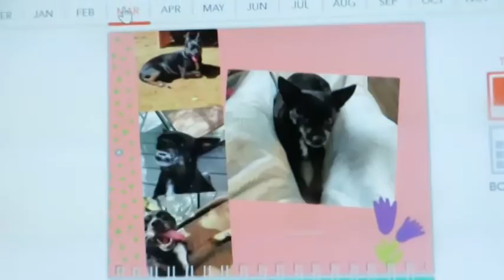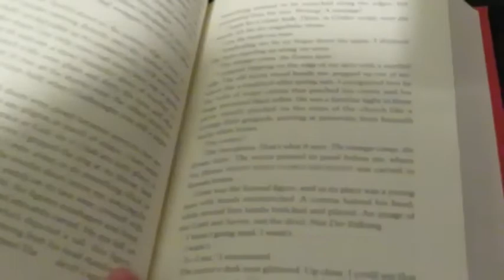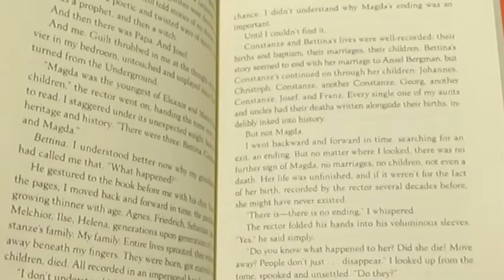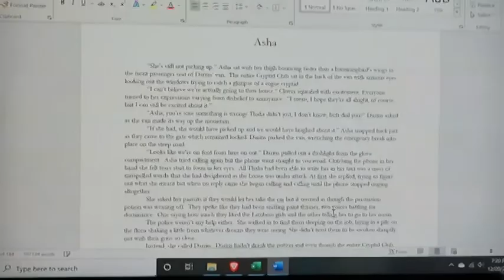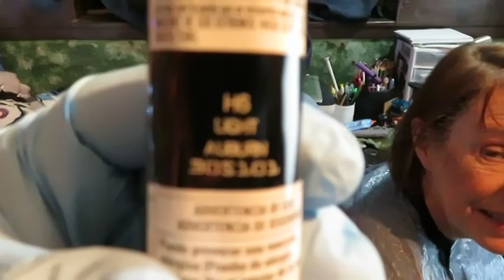Watch out! It's a Vlog!